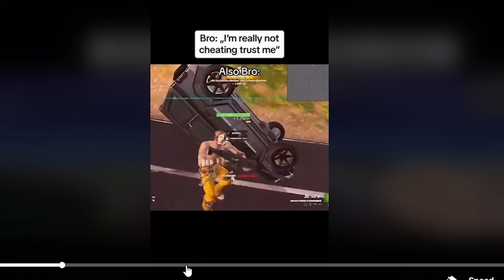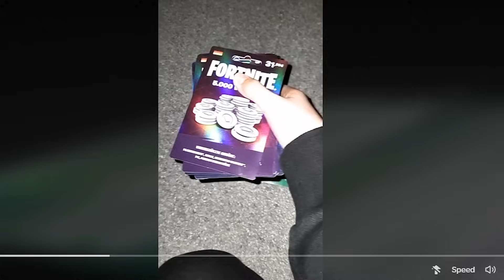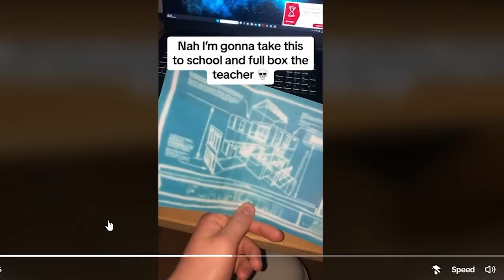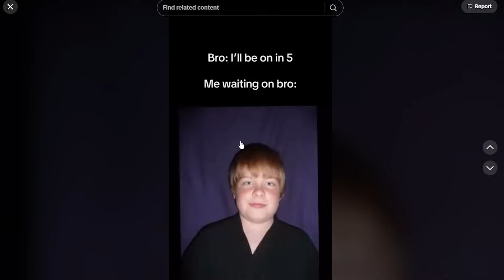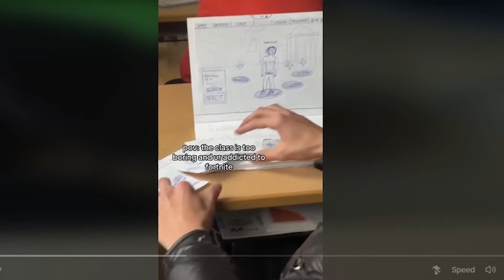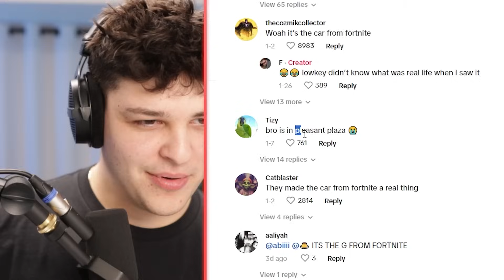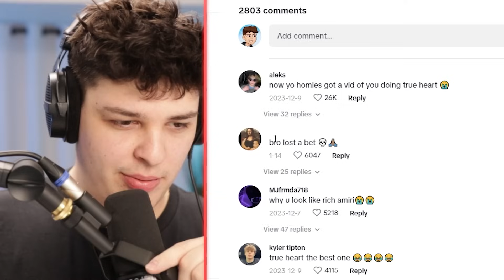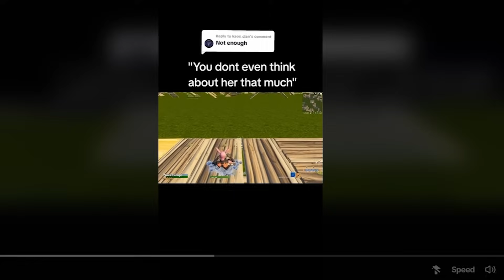Reacting to 1 Hour of Fortnite TikToks... (Part 20)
Reacting to 1 Hour of HILARIOUS Fortnite TikToks! Best Fortnite TikToks and Reaction moments over the last couple of months!